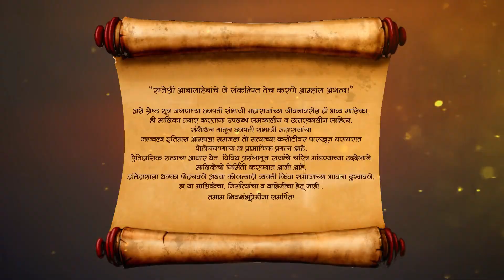Swarajyarakshak Sambhaji - Full Ep - 9-Apr-18 - Shivaji Maharaj, Sambhaji, Jijau - Zee Marathi